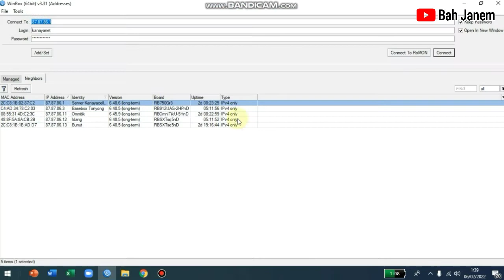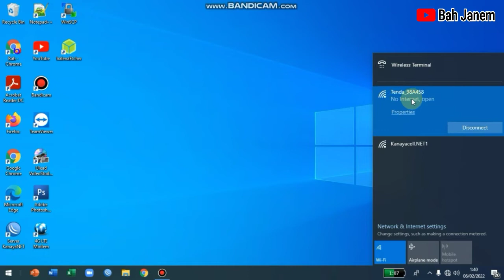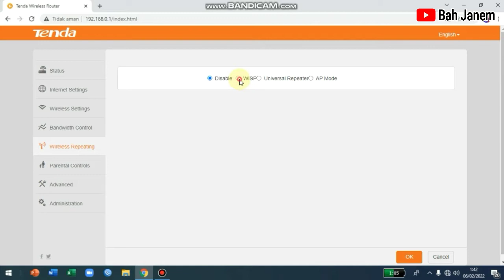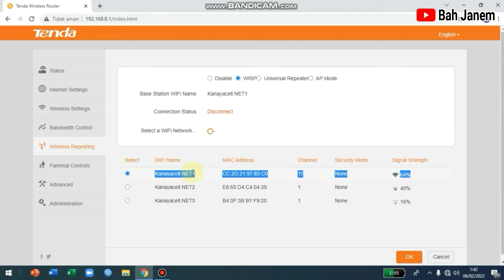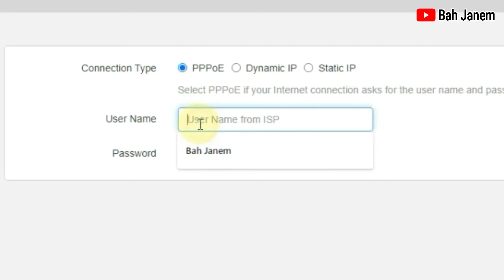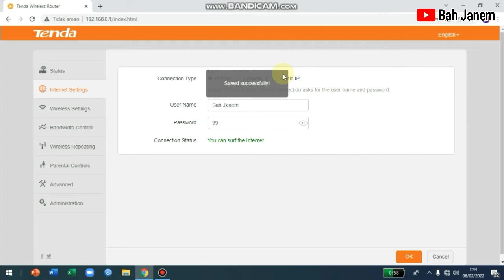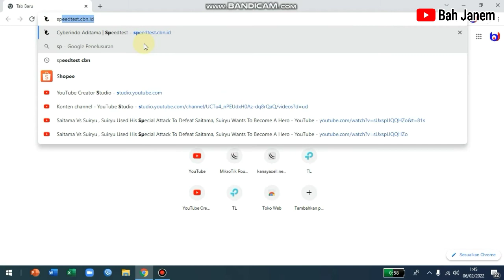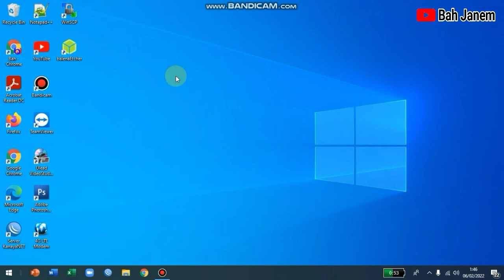Cara Setting Tenda N301 Mode PPPoE Tanpa Kabel LAN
Hai Sahabat Setia Bah Janem saya akan berbagi Tutorial Cara Setting Tenda N301 Mode PPPoE Tanpa Kabel untuk Client Rumahan, jadi pengerjaannya sangat simpel.

Juga tutorial ini sekaligus Cara Setting Tenda n301 agar internet stabil.

Mudah-mudahan semua Tutorial yang sudah Bah Janem bagikan, bisa bermanfaat untuk kalian semua, dan silahkan bagikan semua tutorial yang ada di Channel Bah Janem ini, agar bisa bermanfaat bagi orang banyak.

Jangan Lupa...!!!  klik SUBCRIBE, karna SUBCRIBE itu gratis...!!! dan tidak ada ruginya bagi kalian, dan klik LIKE jika kalian suka dengan tutorial yang saya bagikan, juga tulis kritik dan saran di kolom komentar untuk mendukung channel ini kedepannya agar lebih baik lagi.

Dan nyalakan tanda Loncengnya, agar kalian tidak ketinggalan informasi setiap ada notifikasi terbaru dari channel Bah Janem